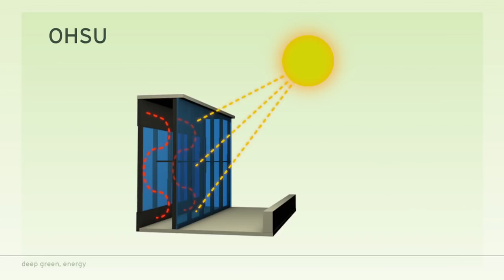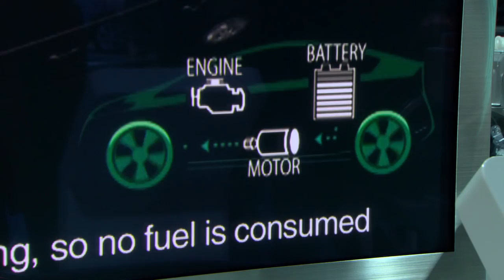DEEP GREEN: Solutions To Stop Global Warming Now! Trailer